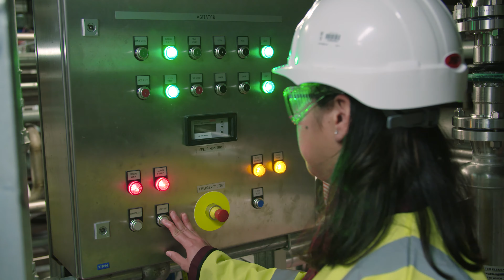IChemE Global Awards 2016 Finalist – Jahziel Joy Pasco, PM Group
Jahziel is a continuous learner who develops problem-solving methodology that is strategically sound. She demonstrates ingenuity and creativity under-pressure when facing challenging situations. Jahziel not only works to meet the requirements but to exceed expectations. She is self-motivated and ambitious, and uses the opportunities presented to her to further her career goal to become a Chartered engineer, working in design and specialising in process safety. One of Jahziel’s greatest strengths is that she takes constructive criticism as an opportunity to continuously improve not just herself but the groups and systems that she works with.

Jahziel Pasco an IChemE Global Awards finalist for Young Chemical Engineer in Industry (voting opens 24 October to IChemE Fellows, Chartered Chemical Engineers and equivalent).

"To be nominated for an award is a great honour; to be shortlisted is like icing on top of a wonderful cake. I have my mentors from PM Group and from my various placements to thank, as well as the team who supported me throughout this nomination for all the help."